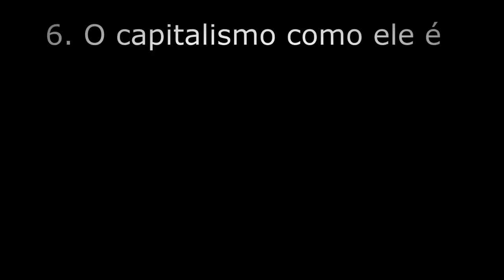10 ilustrações que nos fazem refletir sobre a sociedade contemporânea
10 ilustrações que  nos fazem refletir sobre a sociedade contemporânea

1 - O verdadeiro papai noel;
2 - A correria "normal" e "humana" do dia dia;
3 - Alimentos "fortes" e "saudáveis";
4 - Vc pensa sobre o que q vc assiste na tv?;
5 - Os zumbis dos smartphones;
6 - O capitalismo como ele é;
7 - A busca perigosa pela felicidade;
8 - Vale tudo por dinheiro?
9 - Vale a pena acabar com o meio ambiente em troca de dinheiro?
10 - A lei da oferta e demanda;
Ilustrações de Steve Cutts